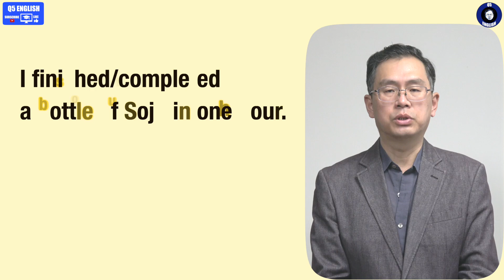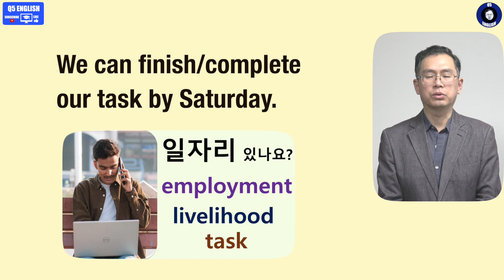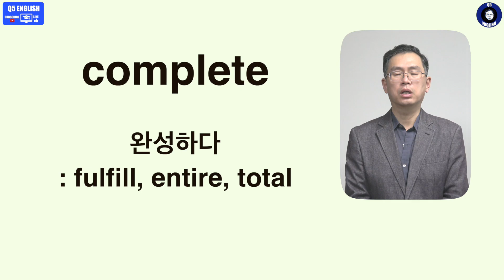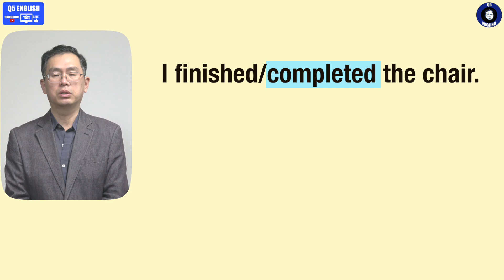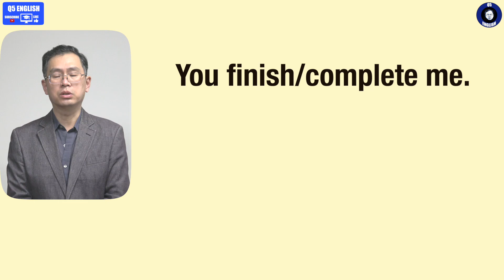Q5 English 어휘 Lesson 798 (끝내다, 완성하다, 박살내다 – finish vs complete)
오늘 내용은 뒤에 오는 목적어에 따라 동일한 의미로 전달 될 수도 있고 완전히 다른 의미로 전달 될 수 도 있습니다.  오늘 내용을 집중하시면 이와 비슷한 말들이 올 경우 가부와 의미 차이를 구분하실 수 있습니다.  감사합니다.